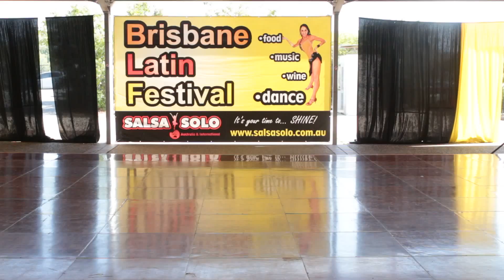Tina Qi & Francine - Spin City - Amateur Salsa Duet - Salsa Solo 2014 - Friday